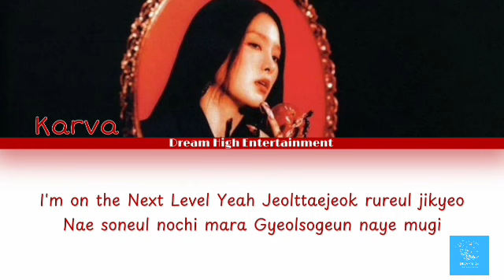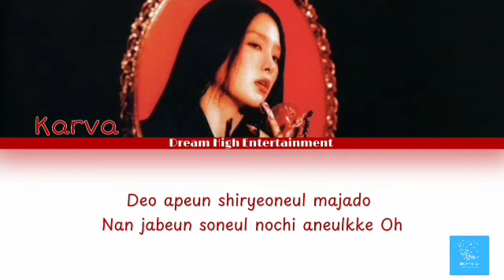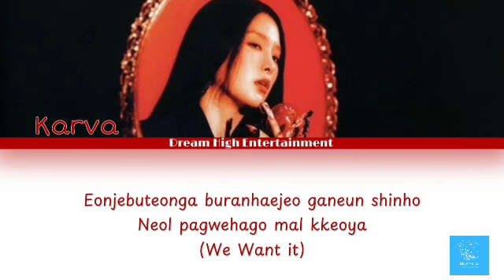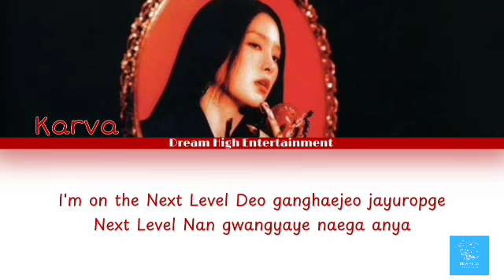[EVALUATION SOLOIST] Soloist G3 Karva - Next Level Original Song By Aespa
Hallo Dreamers, I am Karva Trainee from Dream High Entertainment.
Hope you guys like this cover song vidio. So Please Support Us!.

[Evaluation Soloist G3]
Seulgi'Karva

Edit by :
Audio : Karva
Vidio  : Karva